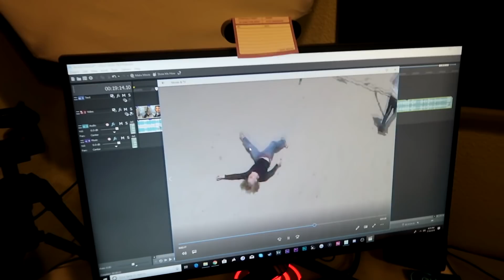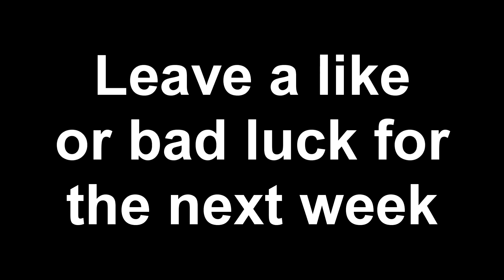CRAZY TRAMPOLINE POOL MINI BASKETBALL TRICKSHOTS!!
We played basketball trickshots in our pool with a twist!